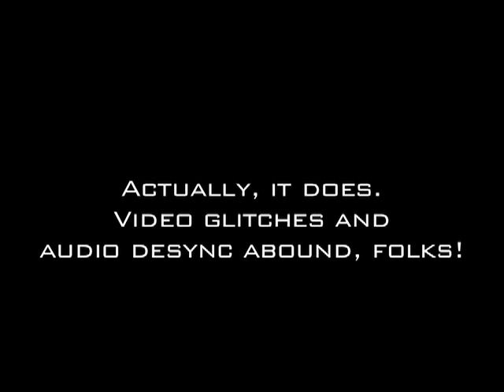Let's Play Oni: Shapeshifter Tour de Force! [4/4 Muro]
Apparently, changing your monitor's display resolution while Screen flow is recording causes it to glitch out. Oh well.

Andway, thank you all so very much for keeping up with this LP! Next thing, me and Rondie'll probably move on to figuring out how to use the capture card we bought last year, and then we'll post you guys some Fire Emblem 9-10 on here channel. See you then, and have a happy new year!

Gameplay recorded using Screen Flow, edited using Soundtrack Pro and Final Cut Pro.

Oni belongs to Bungie, The Omni Group and Rockstar Games.